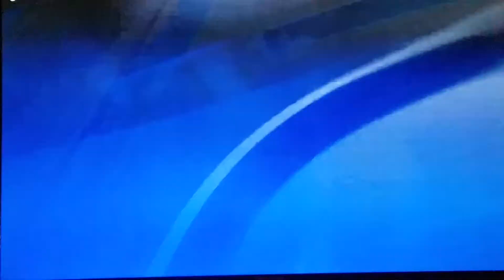V75 Kalmar Top 7 Fortune Mearas